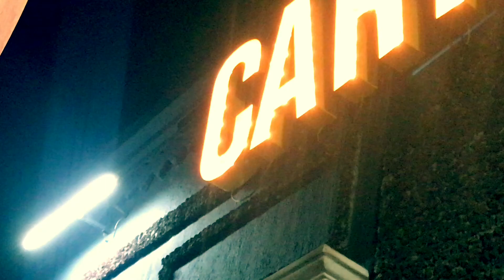Luis Erre en Cartagena Club (GUADALAJARA) 19/05/2018